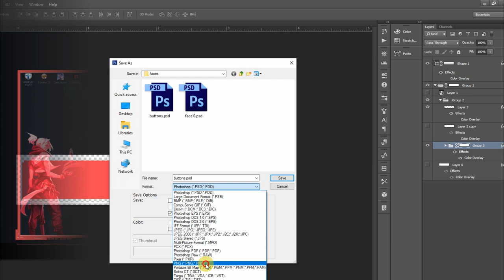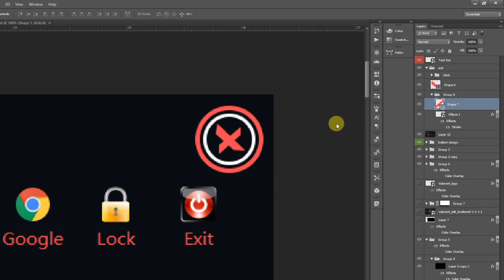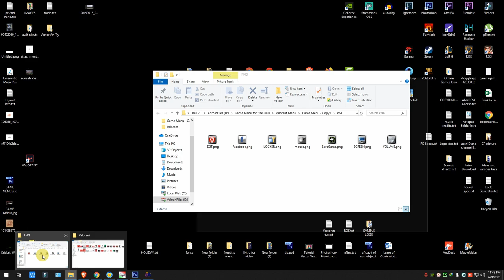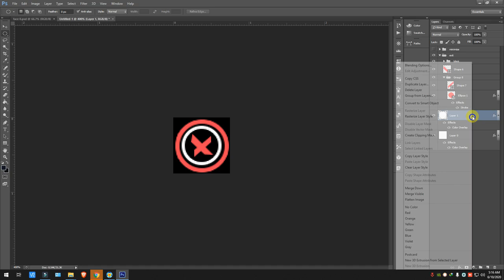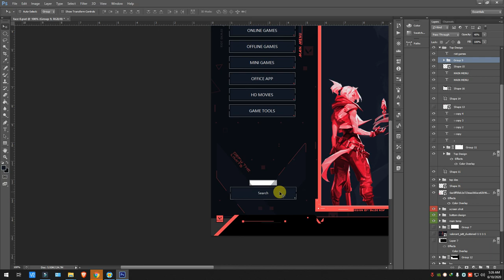FREE - VALORANT GAME MENU Multi-res (Time lapse video)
password: salde

Game Menu Multi-res
Game Menu Design
Game Menu 1080p
Game Menu 720p
Game Menu 980p
Game Menu FREE
Templates Design
Buttons Design
Background Design
How to Photoshop
Menu
Cyber Cafe Menu
Cyber Cafe Customize Menu
Cyber Cafe Customize Game Menu
Internet Cafe Game Menu
Internet Shop Game Menu
Game Menu Editing
How to edit GameMenu